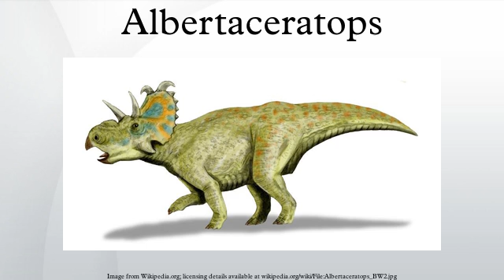Albertaceratops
Albertaceratops was a genus of centrosaurine horned dinosaur from the middle Campanian-age Upper Cretaceous Oldman Formation of Alberta, Canada.
Albertaceratops is known from a single complete skull found in August 2001 and skull and postcranial fragments. This genus is unusual in combining long brow horns with an otherwise centrosaurine skull, as centrosaurines normally possess short brow horns. Over its nose was a bony ridge, and on its frill were two large outwardly-projecting hooks. A phylogenetic analysis carried out by its describer, Michael J. Ryan, found it to be the most basal centrosaurine. Additional specimens were reported from a bonebed in the Judith River Formation of Montana, which is equivalent to the Oldman Formation and differentiated only by the United States/Canadian border. However, further study showed these remains to come from a chasmosaurine, Medusaceratops. Both ceratopsids lived during the same time period, about 77.5 million years ago.